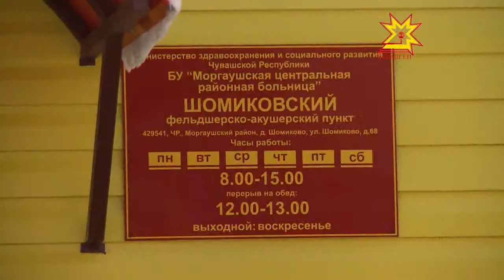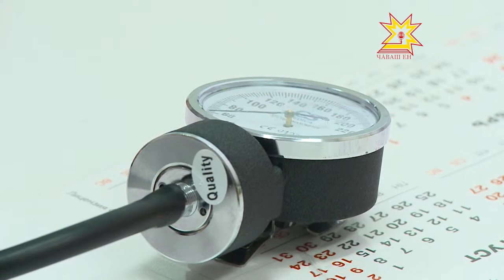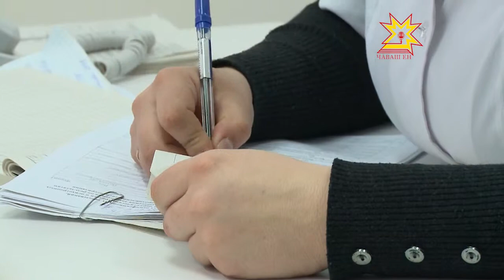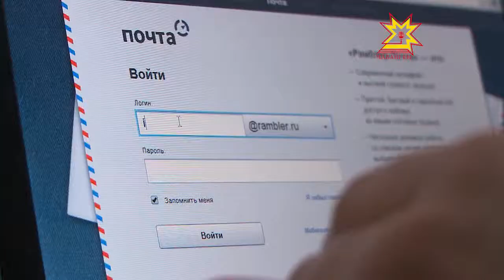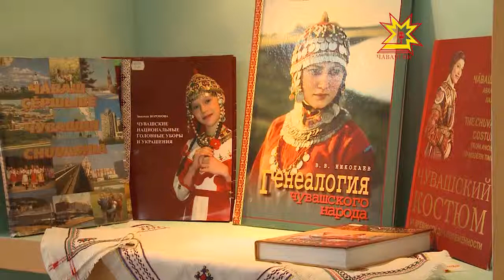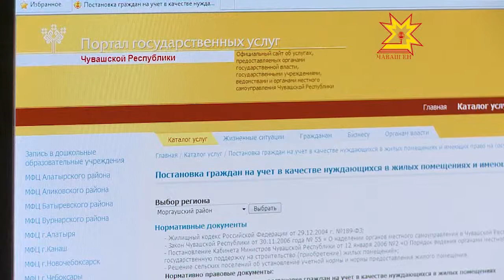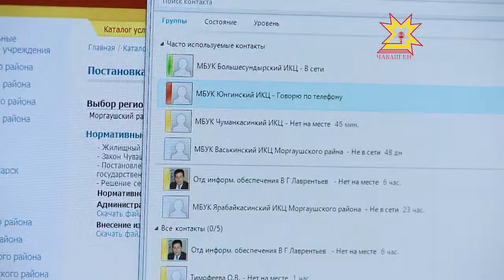Çĕр тивлечĕ. Выпуск 04.02.2014